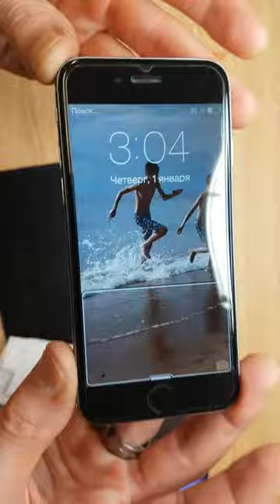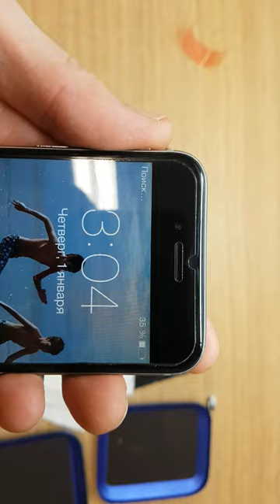DATAMARKET style of work Apple iphone 6g black battery replace and clean